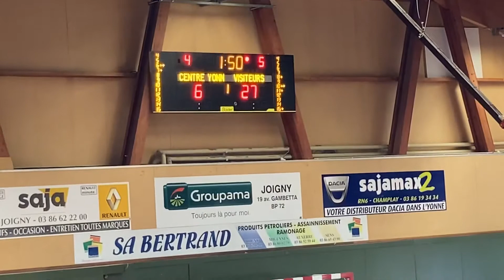Région U13M CTC reçoit l’Amicale Laïque Lédonienne Jura Basket part 1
Une belle équipe du Jura très appliquée..⛹️‍♂️
trop grand, trop fort …. pour nos jeunes U13
Sans regrets 😀